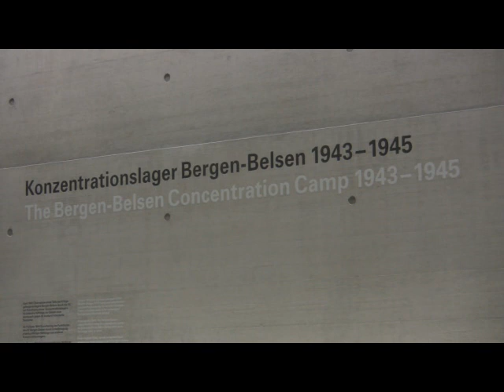Remembrance The Fading of Light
Martyn Joseph.The fading of Light for Remembrance Sunday